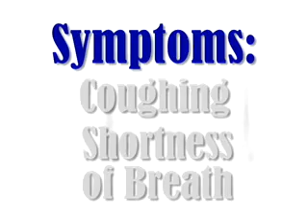Armin Ernst, MD explains COPD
Armin Ernst, MD, a world-renowned interventional pulmonologist, explain chronic obstructive pulmonary disease (COPD).